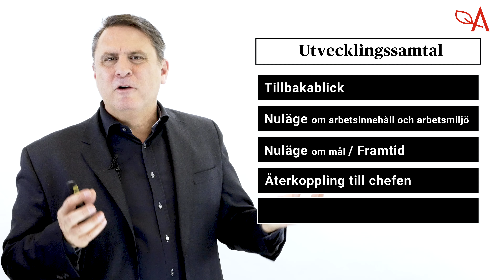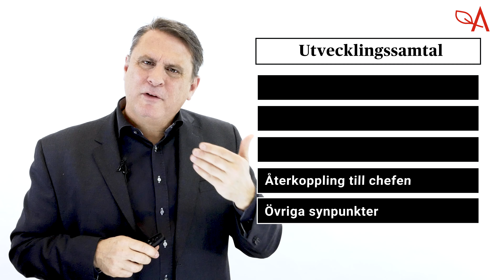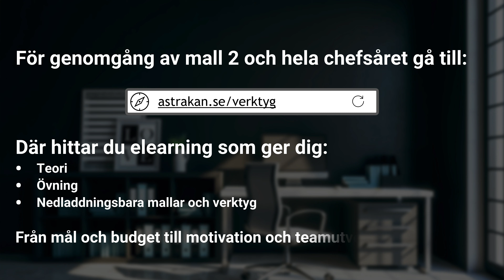Utvecklingssamtal – syfte, upplägg och mall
Kelly Odell är expert inom ledarskap. Här går han igenom vad du behöver ha koll på som chef innan du håller utvecklingssamtal. Ett bra medarbetaresamtal tar avstamp i verksamhetens behov och kopplar det till individens utveckling.
Läs mer om utvecklingssamtal och ladda hem ett frågebatteri med coachande frågor här